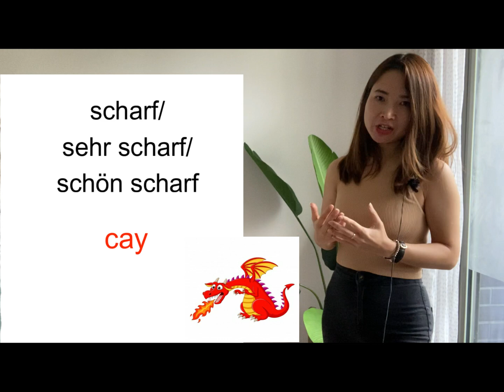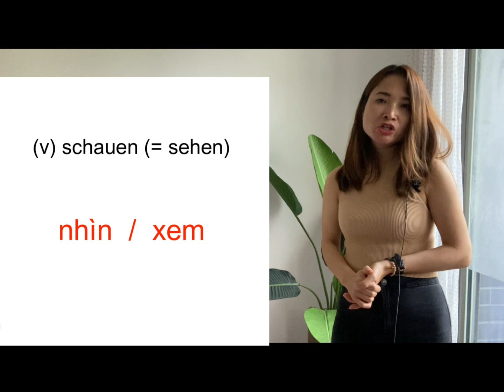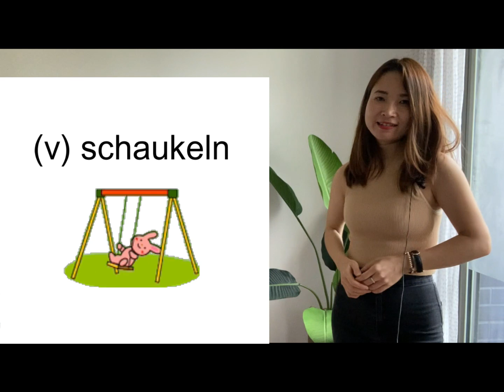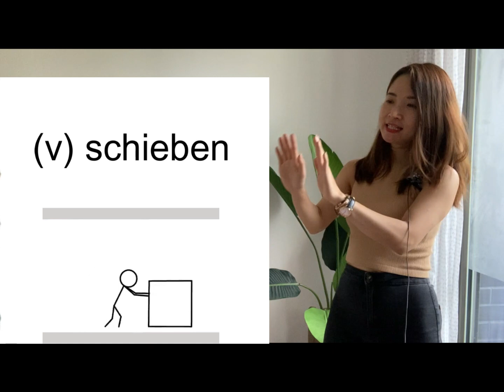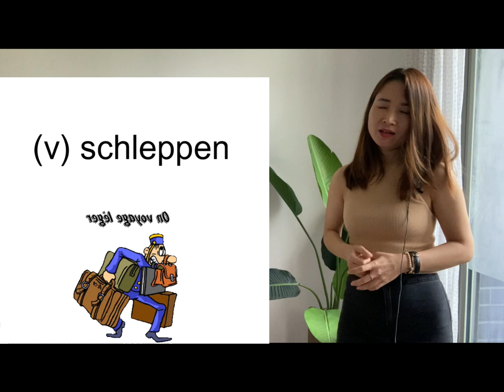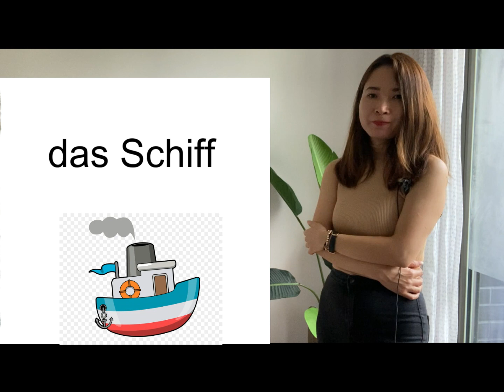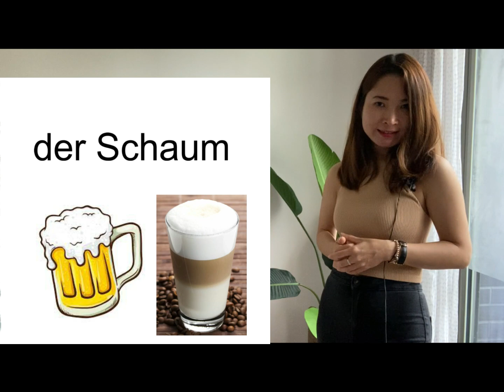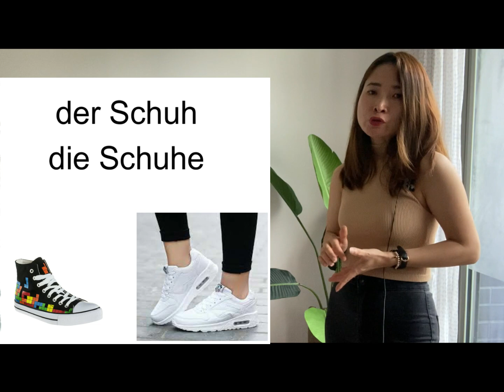PHÁT ÂM "SCH" có khó quá?!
Hallo các bạn,
cùng mình luyện lại cách phát âm SCH khó nhằn trong tiếng Đức nhé.